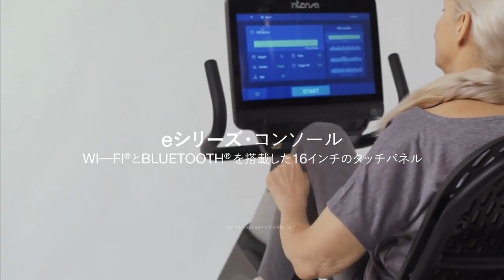Intenza Commicial\Recumbent Bike 550RBi & 550RBe2 จัดจำหน่ายโดย ห้างหุ้นส่วนจำกัด มหาชัย ฟิตเนส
🔥สินค้าคุณภาพสูง บงบอกความเป็นเอกลักษณ์
หรูหรา Worid Class Intenza Commicial\Recumbent Bike 550RBi & 550RBe2 สินค้าระดับ 5 ดาว
Intenza Commicial\Recumbent Bike 550RBi & 550RBe2 ที่ดีที่สุดในตอนนี้ เหมาะสมกับการไปใช้ใน หน่วยงานรัฐ เอกชน โรงแรม สโมสร
เครื่องออกกำลังกายร้านมหาชัยฟิตเนส (สมุทรสาคร)
สินค้าพร้อมส่ง

🚩🚸แผ่นที่มาที่ร้านคลิก:Google business.siteMaps

👉จำหน่าย-ซ่อม-ออกแบบ-ติดตั้ง เครื่องออกกำลังกายชั้นนำ เรา...มีสินค้าให้เลือกหลากแบรนด์หลายรูปแบบทั้ง แบรนด์ดังจากต่างประเทศอเมริกา ยุโรป เอเชีย
ทุกชนิด และ แบรนด์ที่ผลิตภายในประเทศ
เครื่องออกกำลังกายในบ้าน (Home-use )
เครื่องออกกำลังกายเชิงพาณิชย์ (Light Commercial) ใช้ในองค์กร ภาครัฐ เอกชน
พบกับสินค้าแบรนด์ดังระดับโลก
►【 เรามีหน้าร้าน 】
🏢 Showroom : ห้างหุ้นส่วนจำกัด มหาชัย ฟิตเนส (จังหวัดสมุทรสาคร)
🔥สนใจเครื่องออกกำลังกายติดต่อ🔥